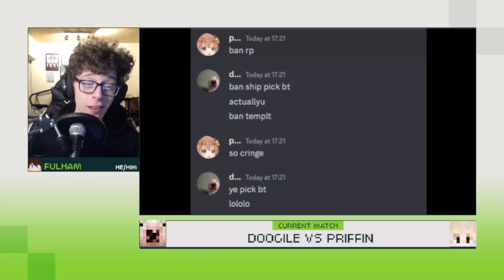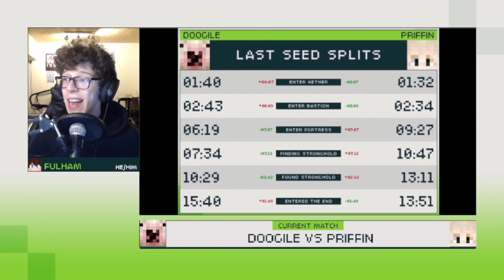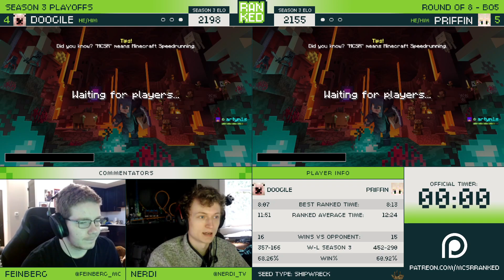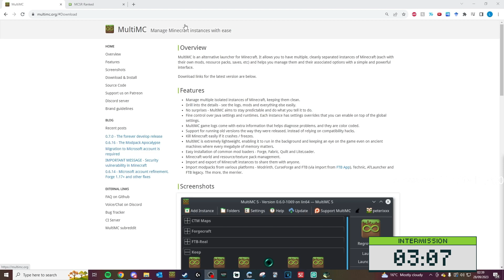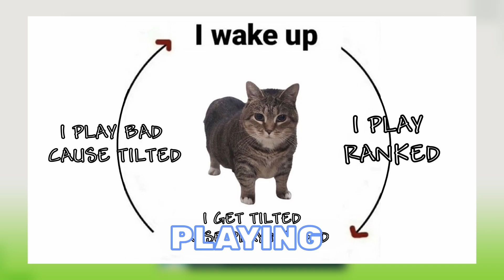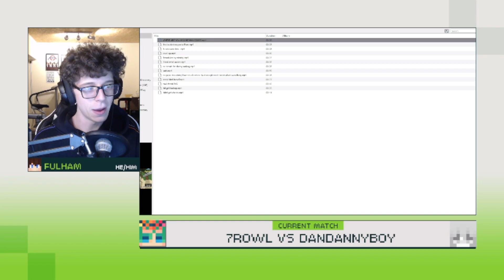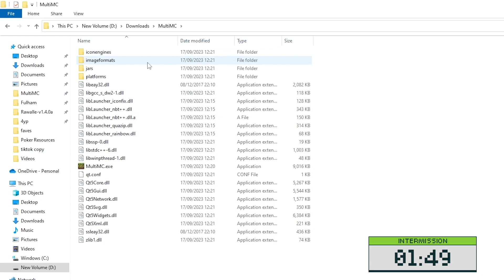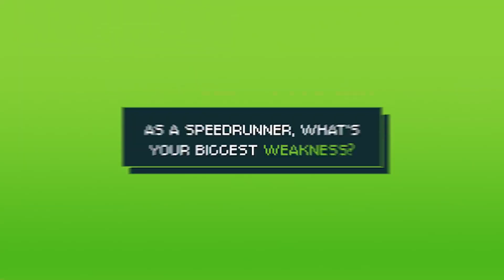MCSR Ranked Playoffs Season 3 Top 8(Day 3) 1/27/24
Streamed on Feinberg's Twitch channel